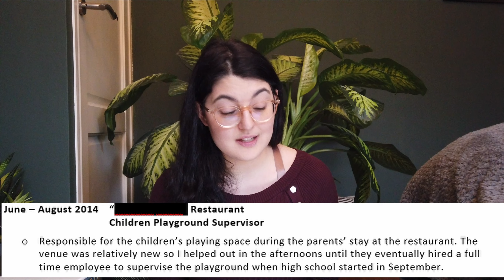MY FIRST DATA SCIENCE INTERNSHIP STORY | Career fair, CV, interview VS anxiety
How to prepare for meeting companies, interviews, CV, finding the right project.
This is my story for getting my first data science internship during my bachelor in 2016. It was a great step to starting off my career journey.

00:00 Intro
01:22 Internship Context
02:37 Career fair, speed dating TIPS
06:36 CV tips
09:25 My failing interview story